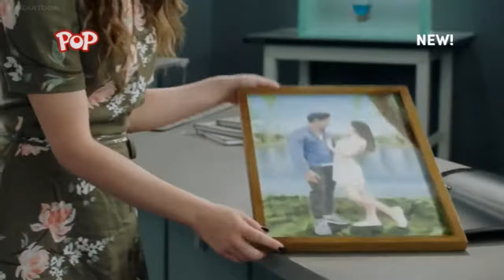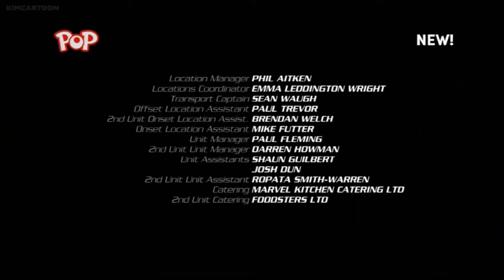Power Rangers Beast Morphers |Season 2 |Episode 15 |Goin Ape